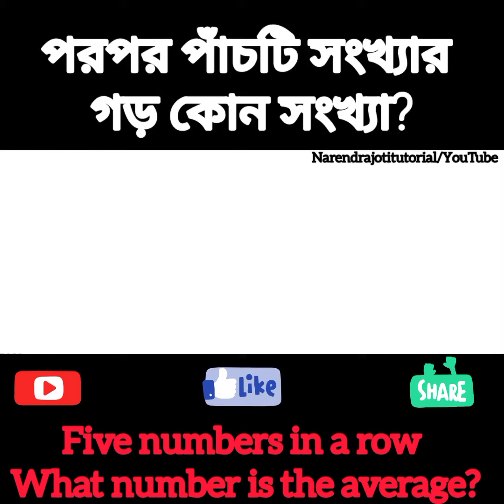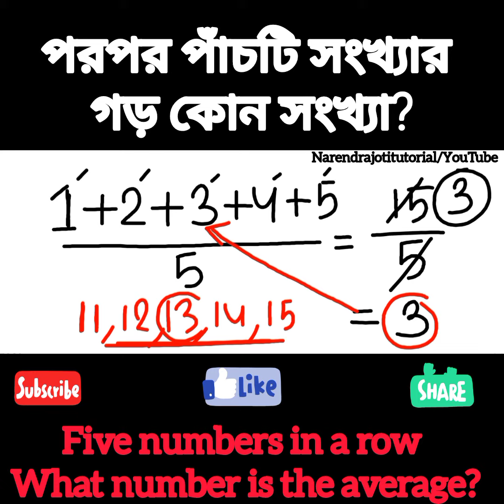পরপর পাঁচটি সংখ্যার গড় কোন সংখ্যা |Admission Test Preparation | Narendrapur, Purulia RkMission